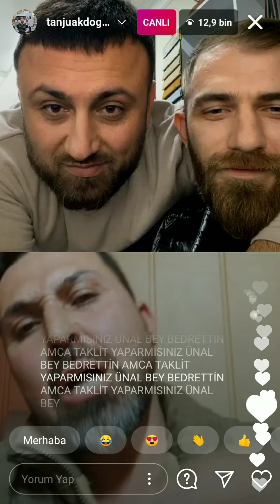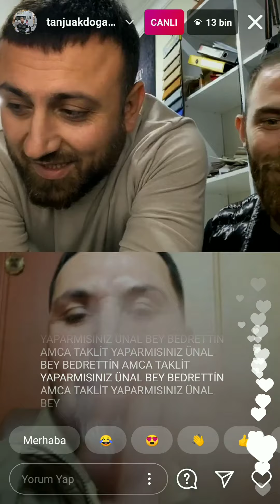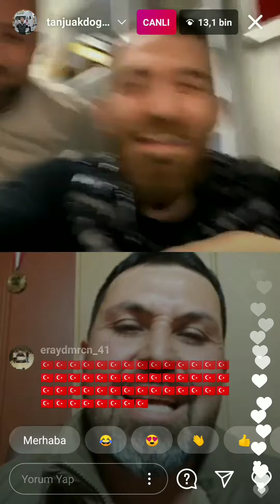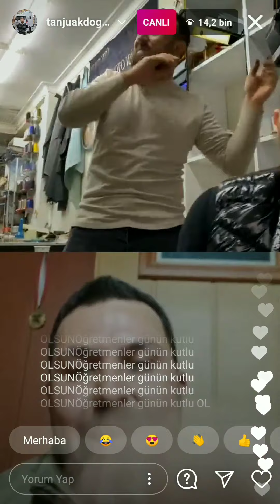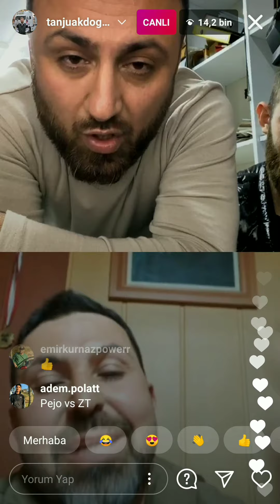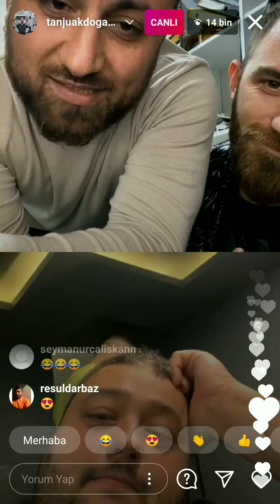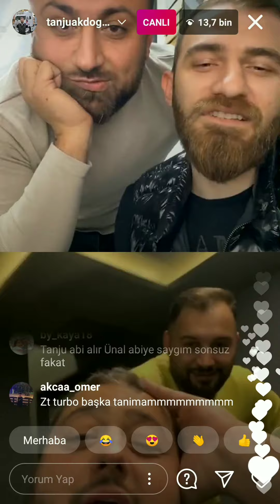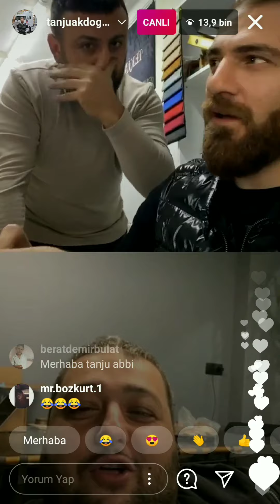Ünal Turan, Tanju Akdoğan, Deli Metin Canlı Yayını